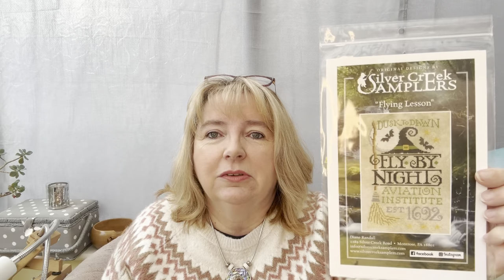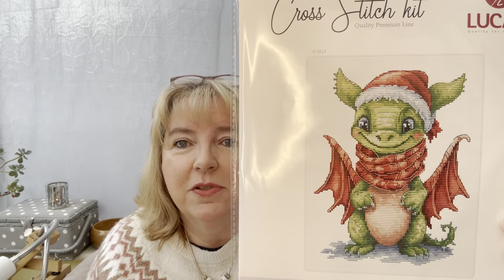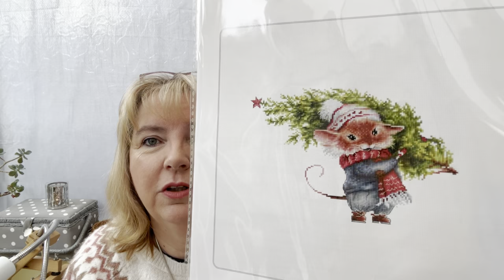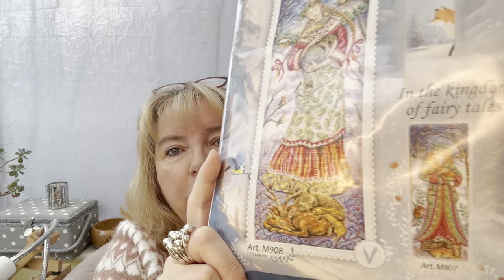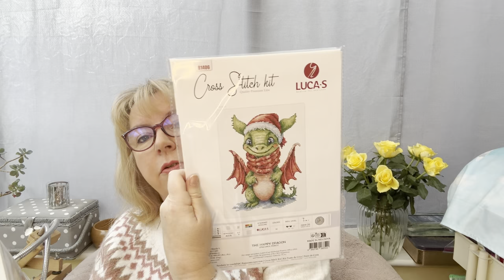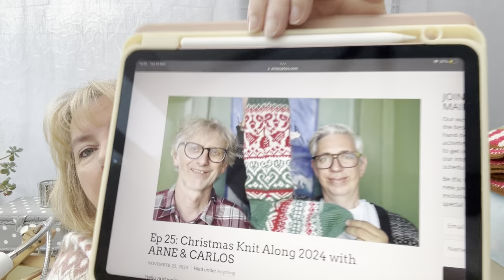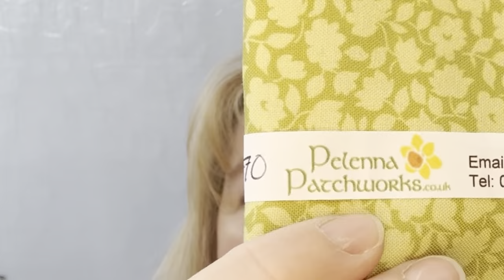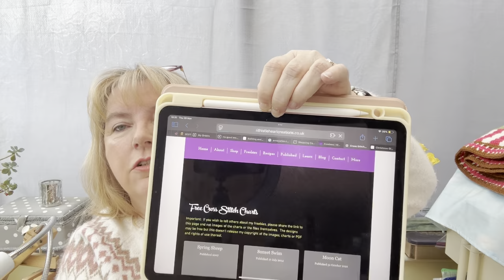November 2024 | Cross Stitch, Crochet, Knitting, Quilting | Chatting about November crafting fun.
Welcome to November 2024's update vlog where I talk about my love of cross stitch, designing patterns and charts, and chatter about crochet, knitting, quilting and other crafts that interest me.  I hope you enjoy this video and I invite you to chat with me via the comments because that's what I love the most about this crafty gathering.

Love,
Karen x

In this episode I talk about (not in order of appearance):

Merry Mousemas Cross Stitch Chart - my new release Available from 1 December 2024

In The Kingdom of Fairytales RTO  M908

Christmas Gingerbread Blanket by Sirdar and design by Lottie and Albert ​⁠@lottieandalbert

Angel Yarn by Debbie Bliss

All is Bright Sock Yarn by Green Lambkin Yarn ​⁠@greenlambkinyarn

Happy Dragon cross stitch Kit by Luca-S

Also mentioned (not already listed above):

Belinda ​⁠@BelleandStitch
Jeanette ​⁠@craftycleggscreations
Davina ​⁠@LittleWorkroomCrafts